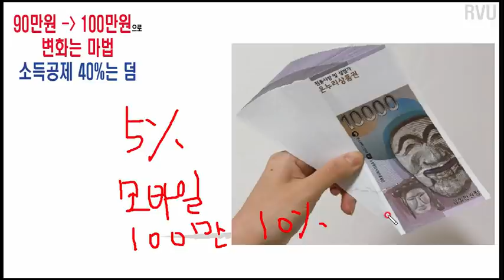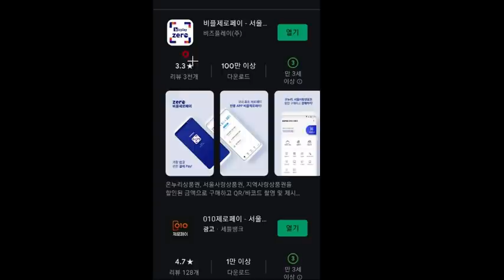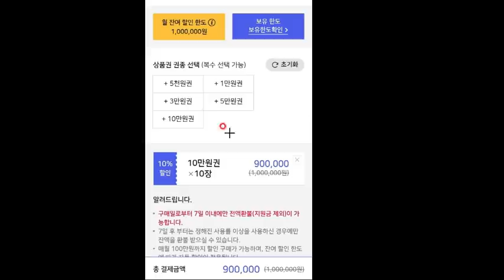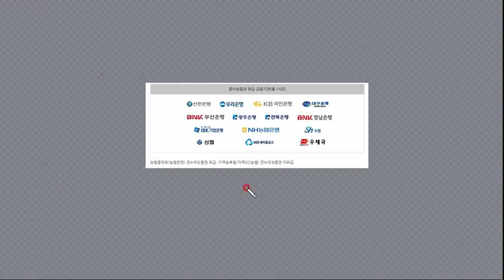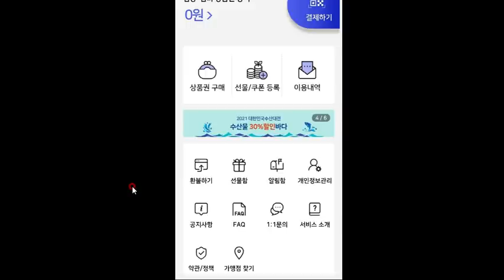90만원이 100만원으로 변화는 마법, 소득공제 40%는 덤입니다. 소상공인은 월20만원 일년에 240만원 비용을 아끼는 방법..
90만원이 100만원으로 변화는 마법, 소득공제 40%는 덤입니다.  소상공인은 월20만원 일년에 240만원 비용을 아끼는 방법..

메일은 잘확인안합니다.